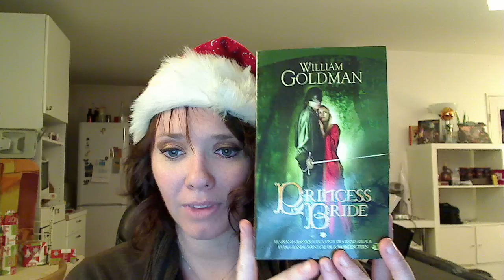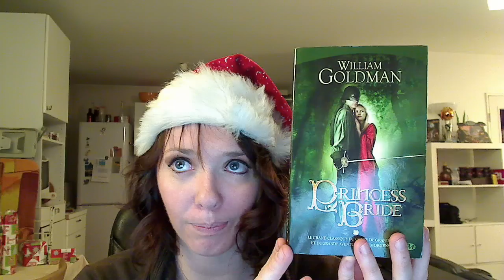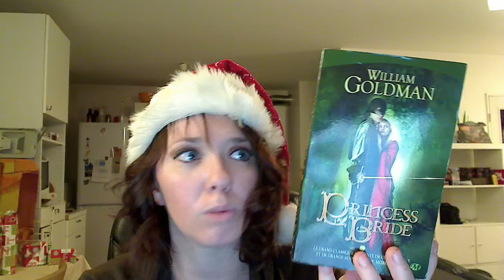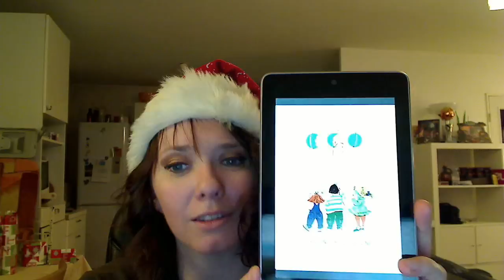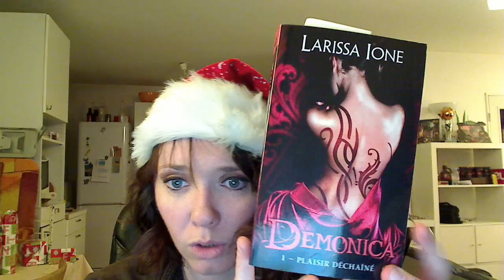Update Lecture #19 | 24 Décembre 2012 : William Goldman, Elizabeth Delaigle, Larissa Ione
Point sur les lectures passées, en cours et à venir

Livres cités :
-Princess Bride, de William Goldman
- Les contes de la lune, d'Elizabeth Delaigle
- Demonica 1 de Larissa Ione